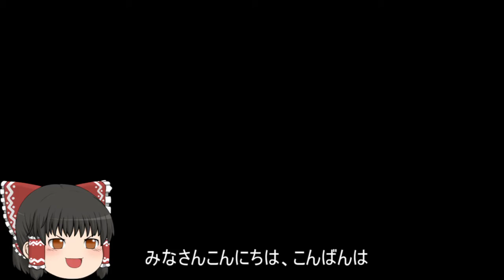機動戦士ガンダムオンライン[ゆっくり実況プレイ]（ベルファスト）パート239